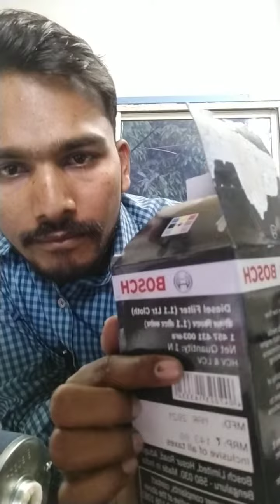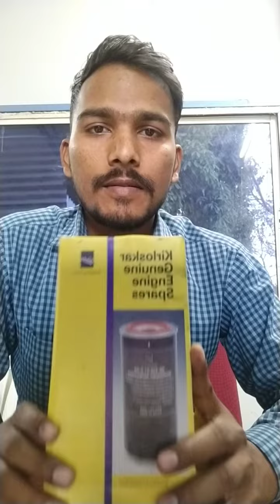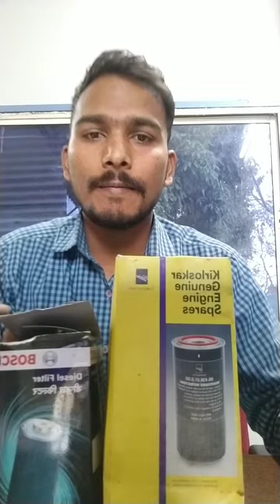Introducing Diesel filter and kirloskar oil filter for Servicing